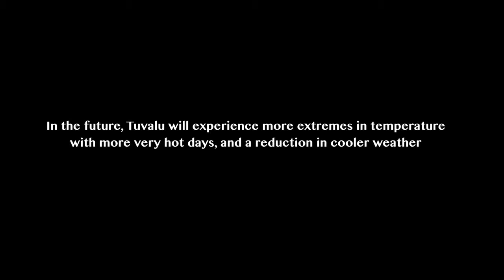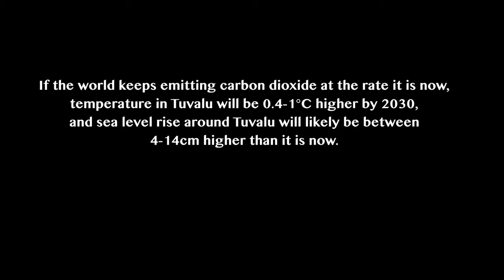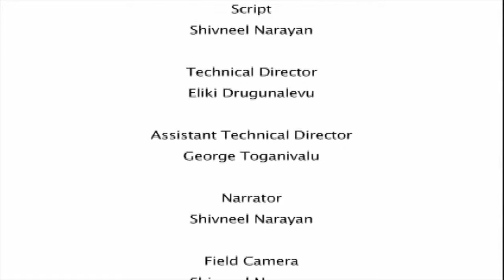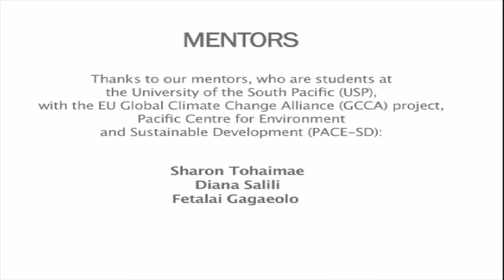Action Against Climate Change Tuvalu: Water and climate change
The Prime Minister of Tuvalu speaks about the importance of adaptation for surviving climate change in Tuvalu. This short documentary was created by Shivneel Narayan of the University of the South Pacific as part of the Action Against Climate Change (A2C2) project, initiated by the Pacific Media Assistance Scheme (PACMAS) to showcase youth voices raising awareness about local climate change solutions in Samoa, Vanuatu, Tuvalu and Kiribati.
It was made possible by funding from PACMAS and the Australian's Government's Pacific-Australia Climate Change Science and Adaptation Planning Initiative. A2C2 was implemented by Apidae Development Innovations.